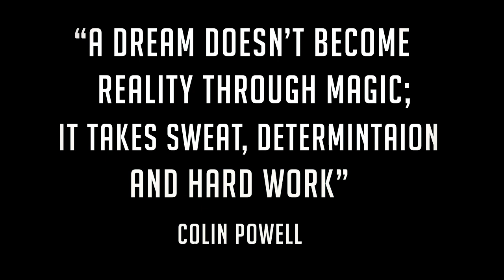NHL Pump Up 2014-2015 (NHL Goals, Hits, and Saves)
This took 3 days worth and probably around 8 hours of time put into it. Please leave a feedback and possibly a like. This took forever to do because of my slow computer
Credit to:
The National Hockey League
TSN
CBC
Fox Sports Net